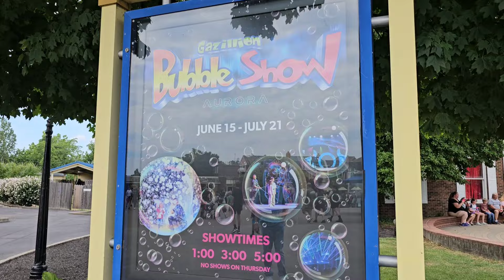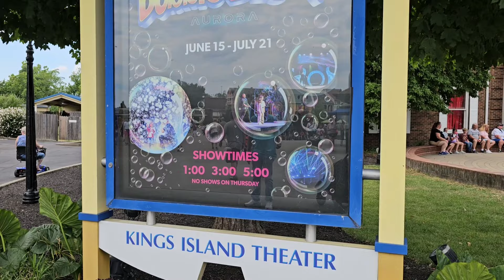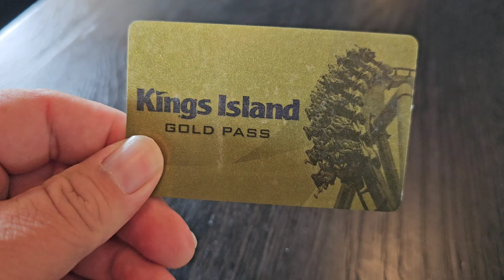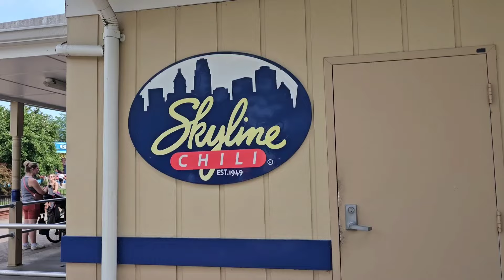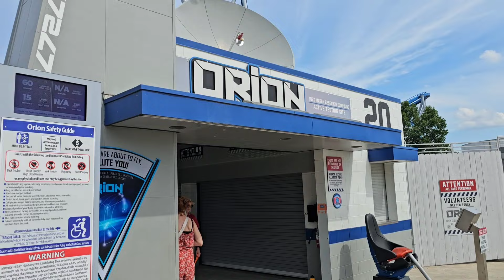Daily Vlog At Kings Island | Is It Time To Buy A House? - Life Updates & Future Plans!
In today's vlog, we are discussing life updates, upcoming events, and future plans on buying a home!

*Support Danno & Jess by clicking the like button and sharing our videos with your social media.